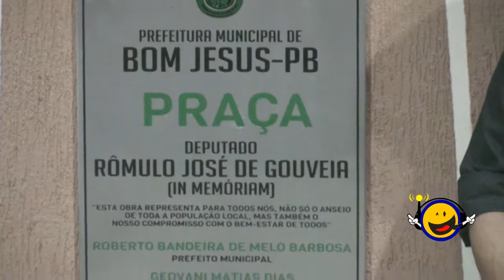MISSA, NA INAUGURAÇÃO DA PRAÇA DO DISTRITO SÃO JOSÉ